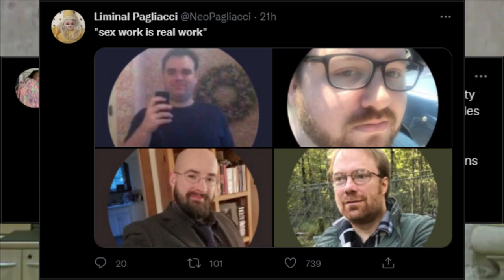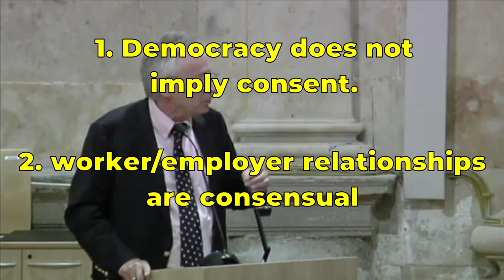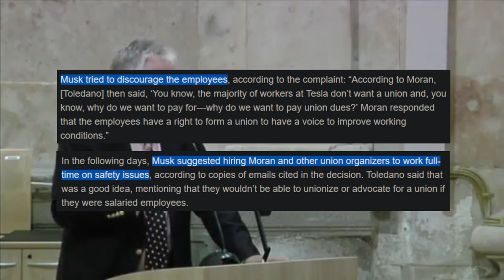Adam Something is Wrong About Democracy and Capitalism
Today, I explain why Adam Something is wrong about free-markets and capitalism in his video, "The Fatal Flaw of Free Market Capitalism."

Adam Something is a breadtuber known for his focus on urban central planning. He has recently made a video detailing a supposed fatal flaw in free market thinking and anarcho-capitalism, and he utterly fails in his demonstration of such a flaw.

This is politics response video / democracy the god that failed but not audiobook / hans hermann hoppe / hoppean / ancap / anarcho capitalism / anarcho capitalist response to adam something the fatal flaw of free market capitalism / why democracy is bad / breadtube response / vaush coconut analogy response / mises institute lectures / mises caucus / dubai is a parody of the 21st century response but other video / urban planning response video